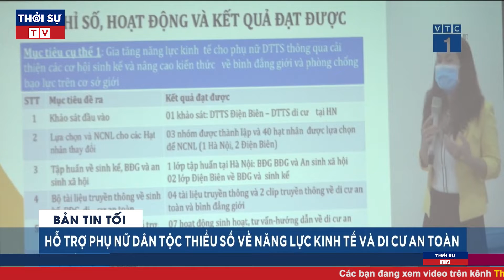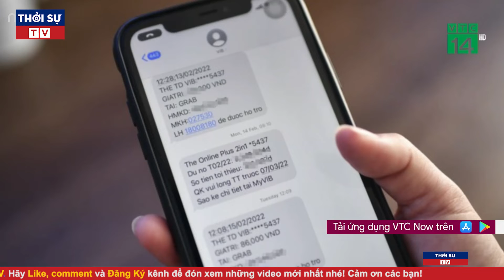Thời Sự Nóng Nhất Tối 23/2/2022 | Toàn Cảnh Tin Tức 24h Mới Nhất | Tin Tức Chính Trị Việt Nam